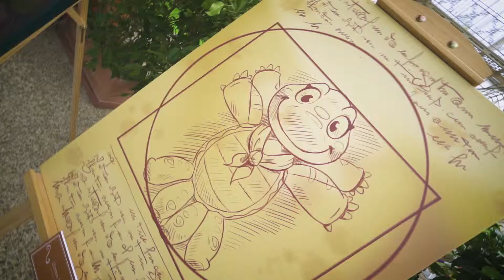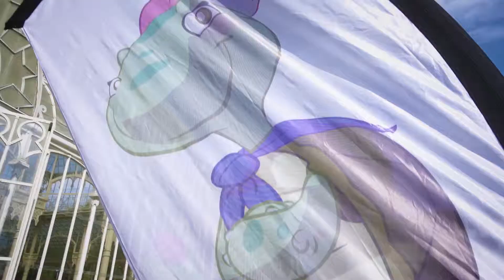Firenze dei Bambini 2019 - La casa di Uga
Due giorni ricchi di entusiasmo, di creatività e di ingegno in ricordo del genio Leonardo Da Vinci, nella suggestiva cornice del Tepidarium del Roster presso il Giardino dell’orticultura a Firenze.